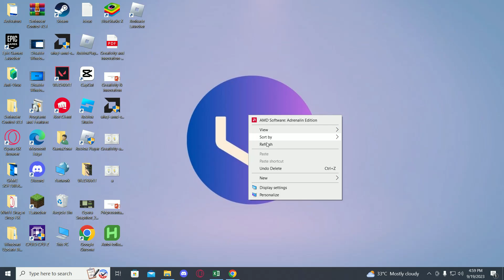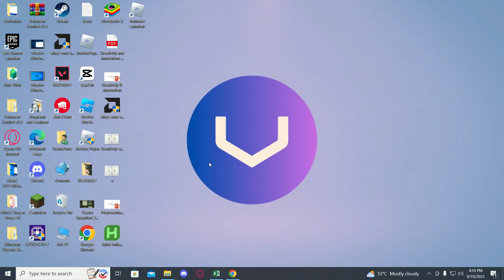How To Fix RoShade Not Working On Roblox | Roblox Shaders FIX (UPDATED)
👋 Hello, Roblox enthusiasts and visual enthusiasts alike! Are you encountering issues with RoShade, the popular shader tool for Roblox? Fret not, because we have the ultimate fix for you! 🌟🔧

In this informative video guide, we'll provide you with the most up-to-date solutions to get RoShade working perfectly on Roblox. Say goodbye to any frustrations and unlock the full potential of stunning visual effects in your Roblox gaming experience. 💻🌈

💡 Our expert techniques and troubleshooting tips will help you identify and resolve common issues that may prevent RoShade from working as intended. We understand the importance of creating immersive and visually captivating environments, and we're here to help you achieve that. 🔍🔧

🚀⚙️ Whether you're facing installation problems, experiencing graphical glitches, or encountering compatibility issues, we've got you covered. Our step-by-step instructions and practical advice will guide you through the process of fixing RoShade, ensuring smooth and breathtaking visuals in Roblox. 🎮💫

🎥 Join us on this enlightening journey as we walk you through each step of troubleshooting and fixing RoShade on Roblox. Unleash your creativity and elevate your gaming experience with stunning shaders that transform the virtual world into a visual masterpiece! 🌟🔍

✨ Don't forget to subscribe to our channel for more valuable Roblox guides, troubleshooting tips, and exciting updates that will enhance your gaming experience and keep you at the forefront of the Roblox community! 🎮💙

🔔 Hit that subscribe button and turn on notifications, so you won't miss any of our upcoming videos that will keep you up to date with the latest fixes, enhancements, and visual wonders in the world of Roblox! 🚀⚡️

🙏 Thank you for choosing our channel as your go-to resource for fixing RoShade on Roblox. Together, let's create visually stunning worlds and unlock the true potential of Roblox's shader capabilities! 🌈💻

- TutoRealm